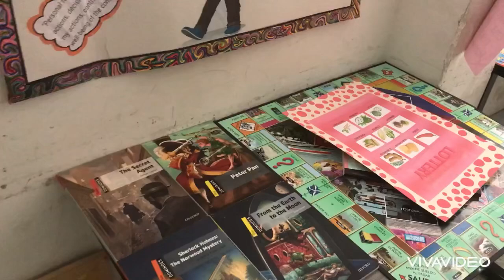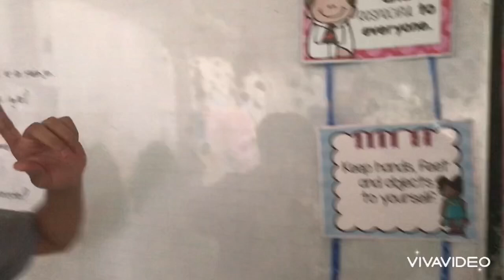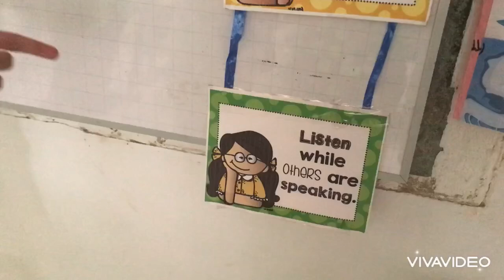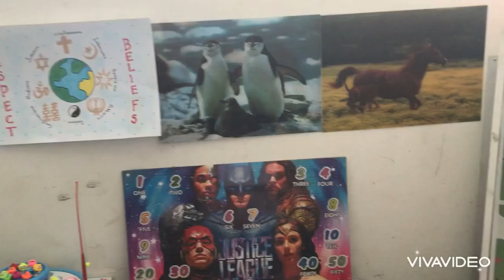Welcome to The forest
Presentación de trabajos y actividades que se desarrollan en el área de inglés desde grado sexto a undécimo, teniendo en cuenta las 4 habilidades actividades inclusivas y de acuerdo a posibilidades económicas. Aprenden inglés a través de la lúdica, la lectura y la escritura.